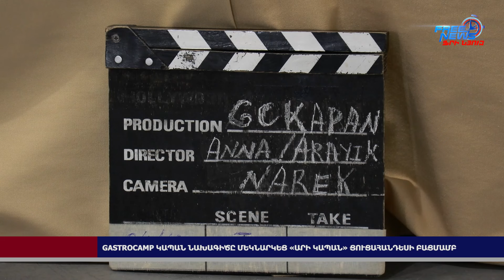Gastrocamp Կապան նախագիծը մեկնարկեց «Արի Կապան» ցուցահանդեսի բացմամբ